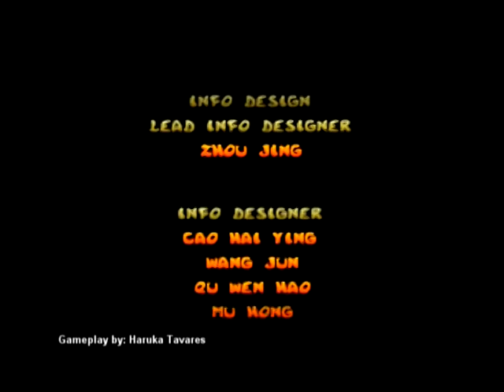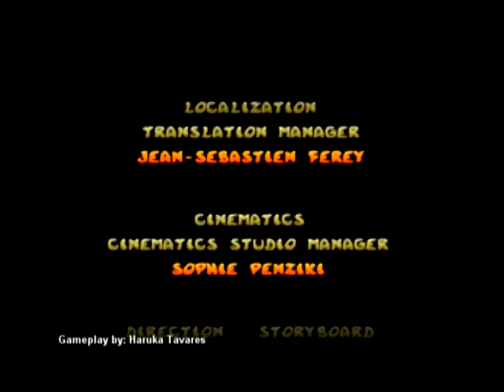Rayman Rush PSX - Zone 2 - Thousand Waterfalls - Championship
Recorded by Haruka Tavares (Gaming Cosmos)